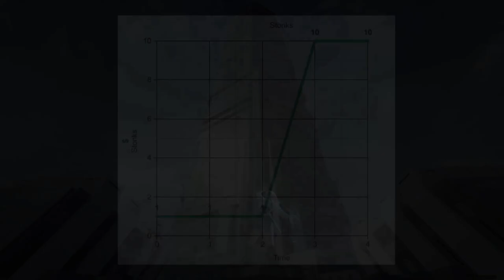Yanagi Fixed Us.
We are now winning.